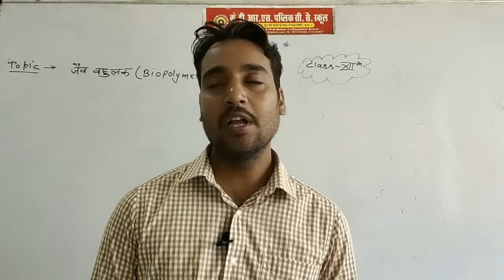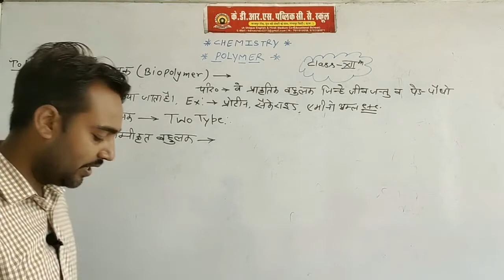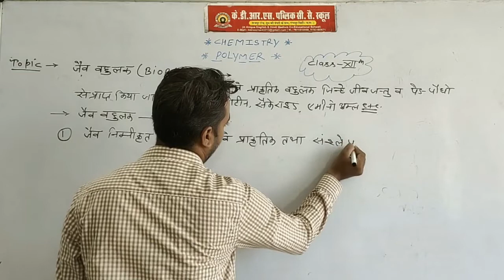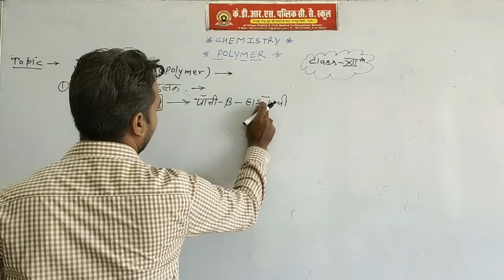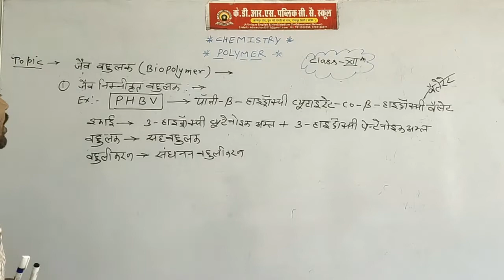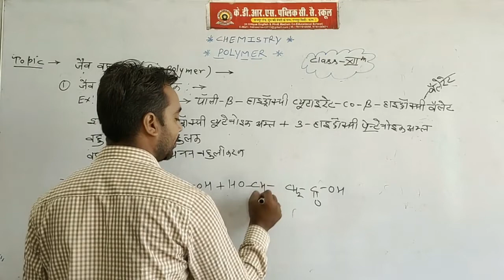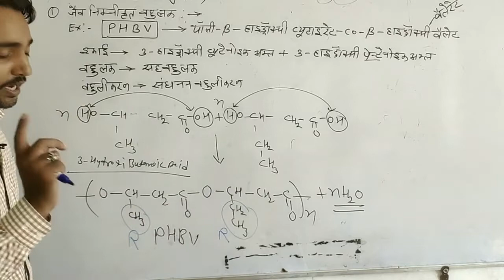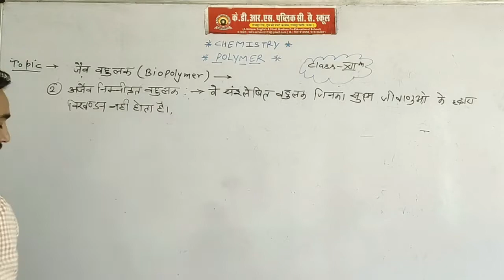Bio polymer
KDRS School,Tajpur Road,Gangapur City
By - Ankush Sir